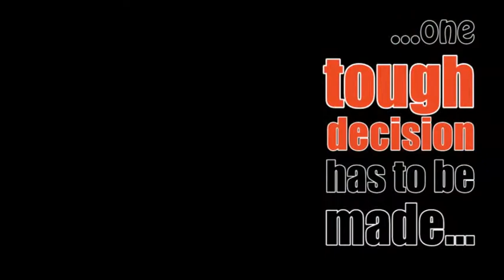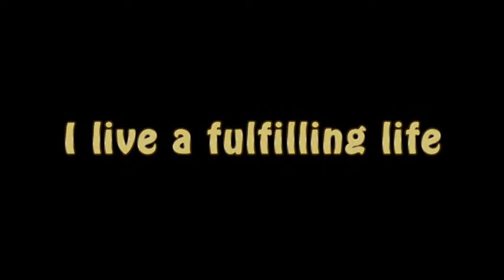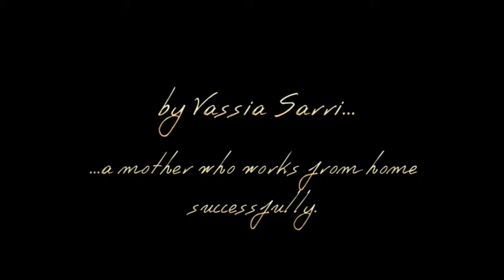Earn money and personal fulfillment by wroking from home e-book